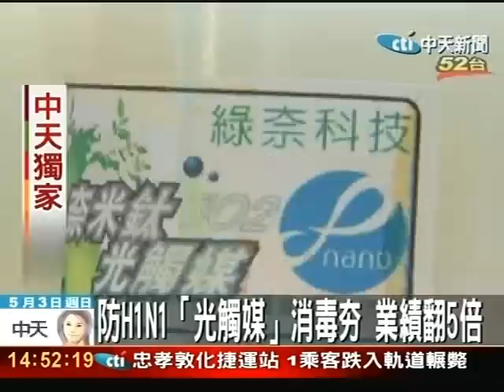防H1N1「光觸媒」消毒夯 業績翻5倍